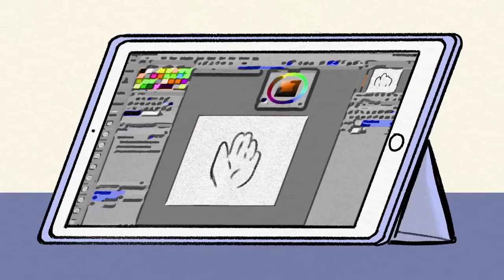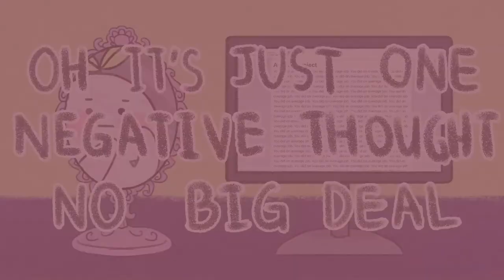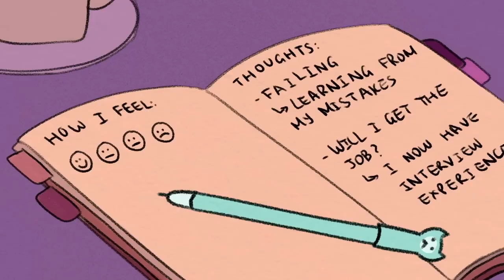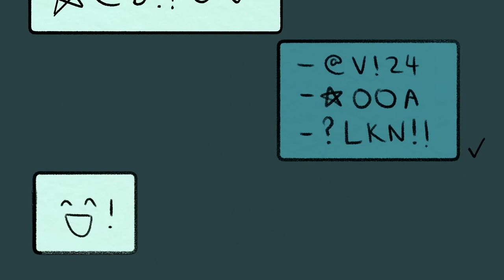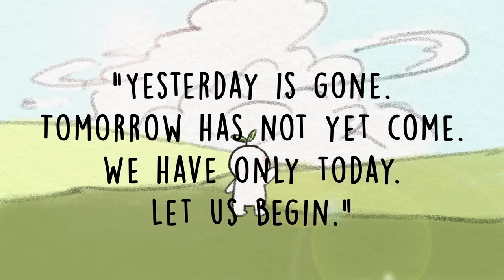Emotionally Mature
8 ways to become more Emotionally Mature

Are you emotionally mature? What does it mean to be emotionally mature? When someone is emotionally mature, they can manage their feelings in nearly any situation. People with emotional maturity possess empathy for others and often know how to de-escalate a conflict if necessary. They’re the person you go to when you have a tough issue you need to talk about. So, to help you get a grasp on your emotions, here are a few tips on how to be emotionally mature.

Credits:
Script Writer: Michal Mitchell
Script Manager: Kelly Soong
VO: Amanda Silvera
Animator: Yussie (new animator)
YouTube Manager: Cindy Cheong